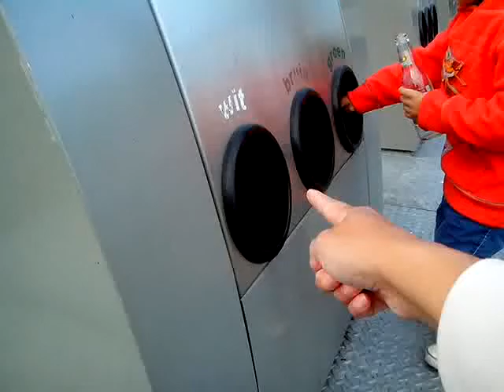แยกสีขวดแก้วก่อนทิ้ง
ทิ้งขวดกับเจมส์